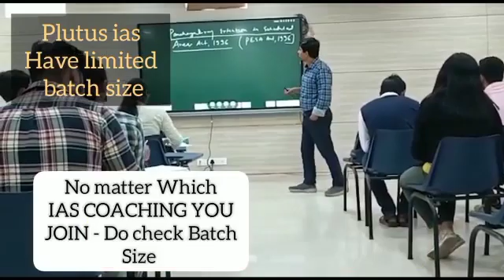Top IAS Preparation Coaching in Jalor, Rajasthan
Best IAS Preparation Coaching in Jalor, Rajasthan .Top IAS Preparation Coaching in Jalor, Rajasthan.
Which is the best IAS Preparation Coaching in Jalor, Rajasthan ? Best 5 IAS Preparation Coaching in Jalor, Rajasthan